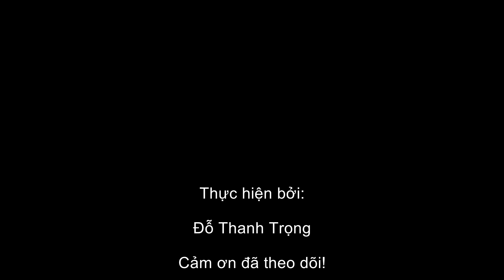Lợp Cá Bống Dừa Kiểu Mới